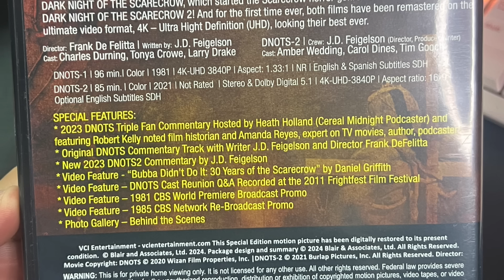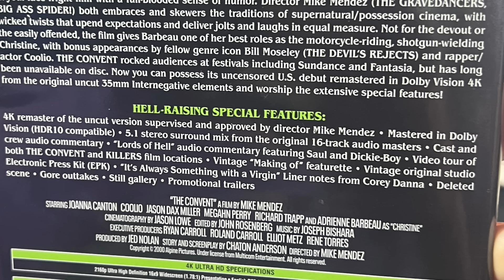They Told Me to Be Honest | New Horror 4k Titles | Planet CHH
Send things here -
Christian Hanna
Ruston, Louisiana
71273